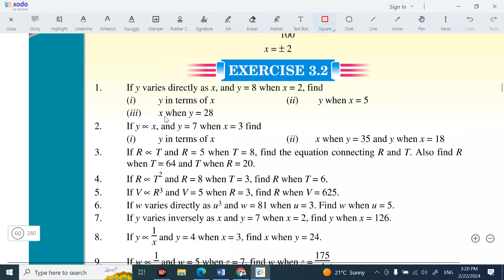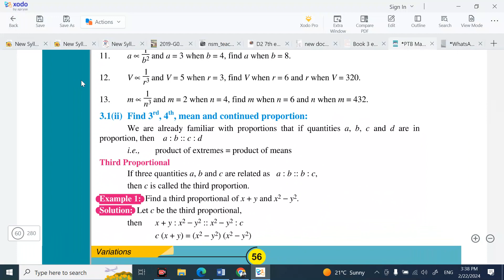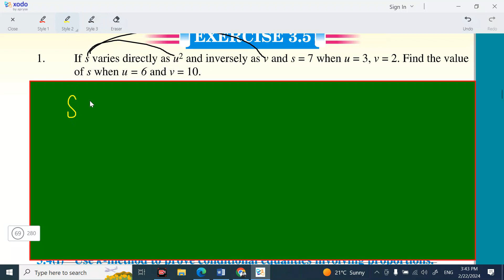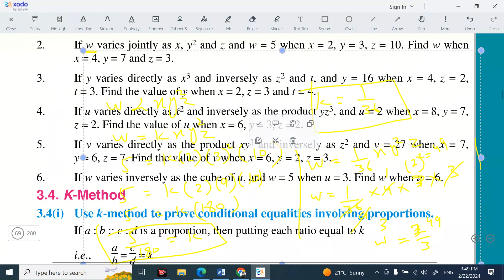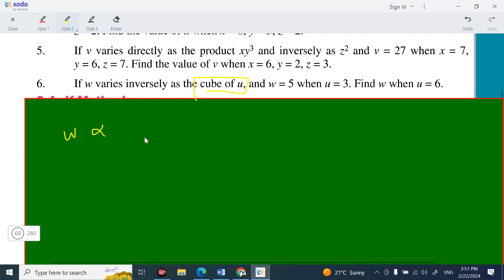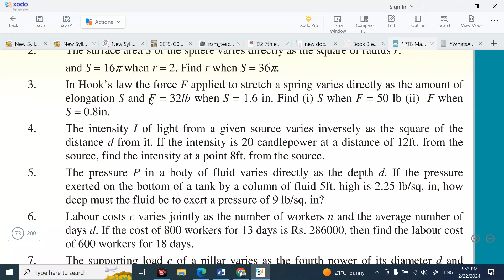BISE GRW MATH 10 Unit 3|Ex 3.3,3.5 and 3.7 complete short and long